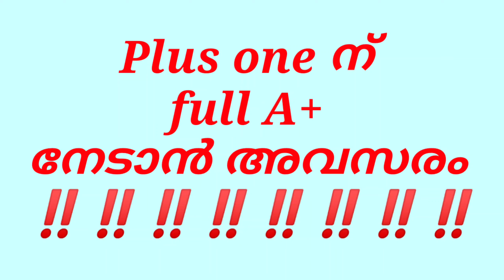Plus one ന് A+ നേടാൻ അവസരം ‼️‼️‼️‼️‼️‼️‼️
എല്ലാവരും ശ്രദ്ധിക്കണം ‼️‼️‼️‼️
Listen carefully and take a decision. 👍